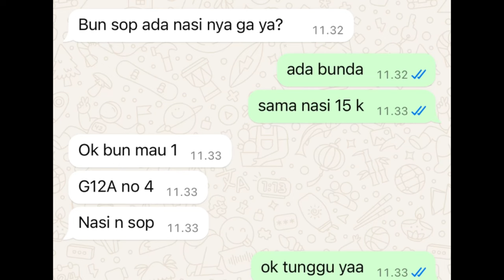Belanja 74 ribu ide jualan sop iga sapi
Assalamualaikum bunda sayang..
selamat datang di Channel hemat emak saufa
menabung
tabungan emas
menabung logam mulia
logam mulia
updet harga logam mulia
LM
tabungan LM

Smart rice cooker low carbo dari mecoo
Design elegan, estetik, low watt
ukuran 1,8 liter
link pembelian

Shopee Mall : Mecoo.id
Tokopedia Official & LazMall : Mecoo